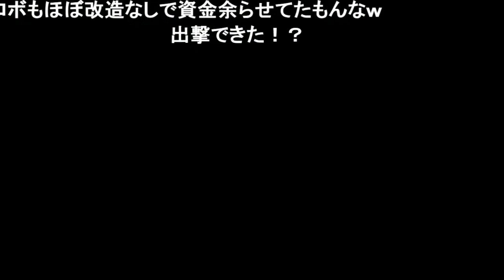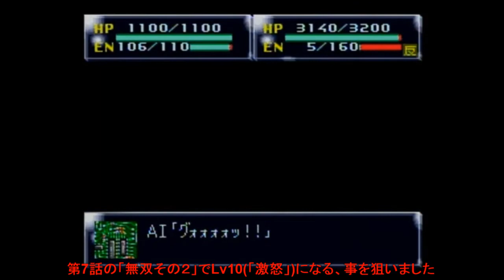第4次スパロボ(SFC)最短ターンクリア(17)第4～6話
昨年「第4次スーパーロボット大戦」(SFC、初期ロット)の「リアル」を
「89ターン」でクリアした動画を「ニコニコ動画」にアップしましたが
先日テストプレイで更に「３ターン」縮めた「86ターン」でクリア出来ました。
来年「再走」動画をアップする予定なので、その予告の為「Youtube」にも(17)をアップします。

テストプレイではボス以外に「あるパイロット」を育てて「ターン短縮」に成功しました。

ニコニコ動画でご覧になりたい方は下記からどうぞ。
第4次スーパーロボット大戦(SFC)最短ターン(17)